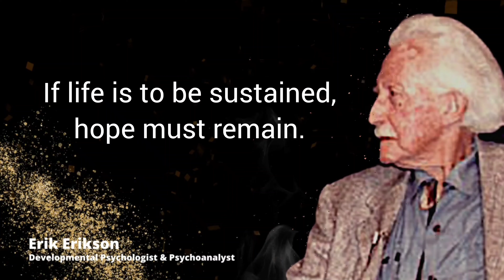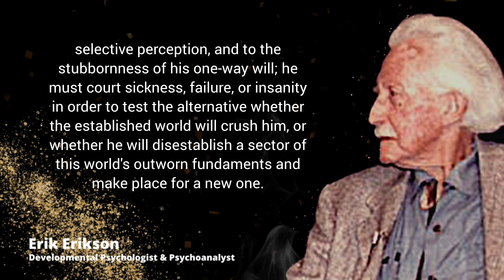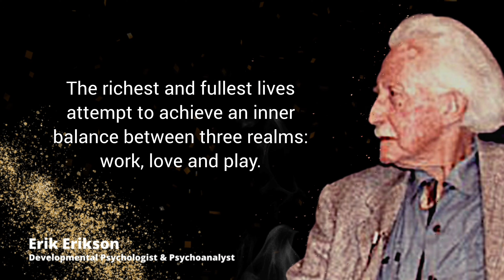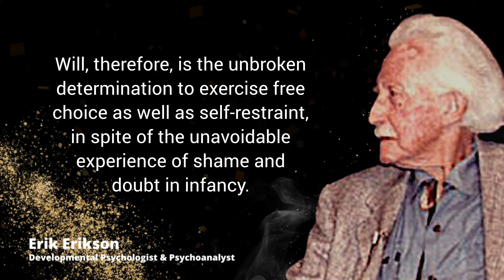Quotes of Hope by Erik Erikson (Developmental Psychology & Psychoanalysis)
Erik Homburger Erikson (born Erik Salomonsen; 15 June 1902 – 12 May 1994) was a German-American developmental psychologist and psychoanalyst known for his theory on psychological development of human beings. He coined the phrase identity crisis.